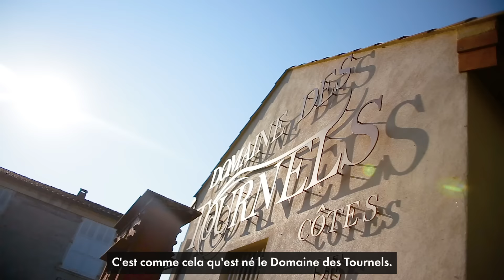Le camping Les Tournels passe le Crush Test de Campings.Luxe !